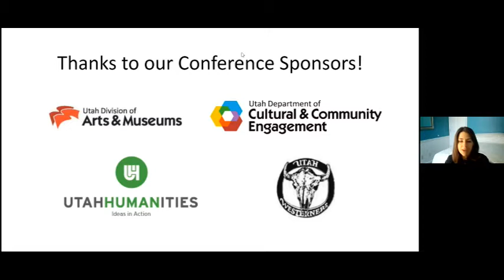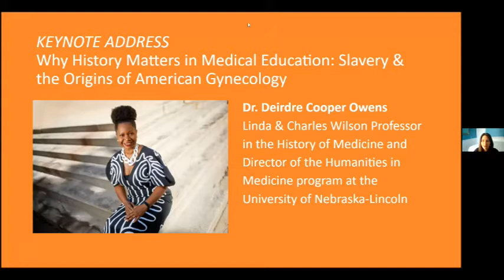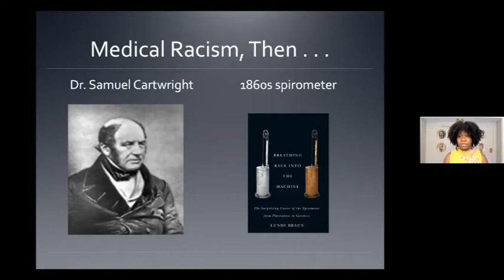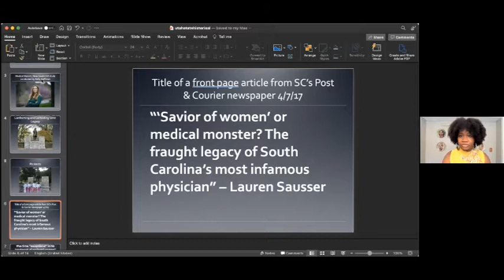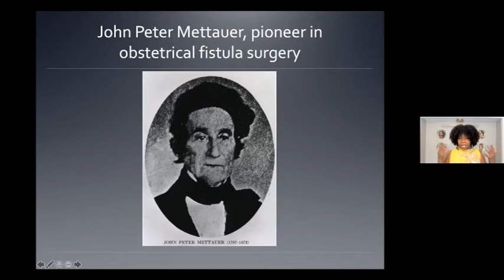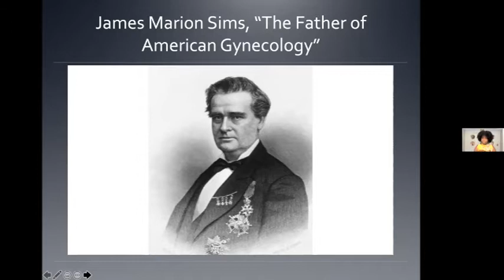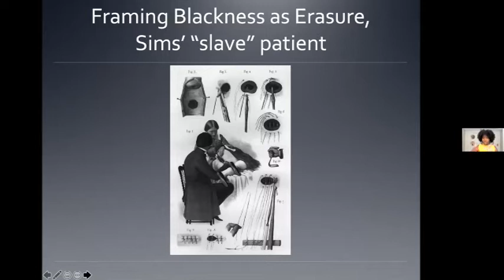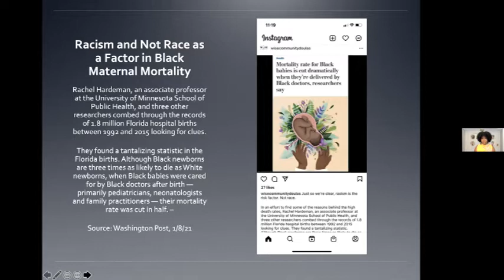Keynote Address - Why History Matters in Medical Education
Keynote Address - Why History Matters in Medical Education: Slavery and the Origins of American Gynecology

Deirdre Cooper Owens, University of Nebraska-Lincoln
The noted historian Deirdre Cooper Owens reveals how gynecology—and modern reproductive medicine in the United States—is directly linked to the institution of slavery.  Engaging with 19th-century ideas about so-called racial difference, Dr. Cooper Owens sheds light on the ways that harmful beliefs based on racial science still affect current medical practices and resonate so deeply for all Americans.

Deirdre Cooper Owens is the Linda and Charles Wilson Professor in the History of Medicine and Director of the Humanities in Medicine program at the University of Nebraska-Lincoln. She is an Organization of American Historians’ Distinguished Lecturer, a past American College of Obstetricians and Gynecologists Research Fellow, and has won a number of prestigious honors and awards for her scholarly and advocacy work in reproductive and birthing justice. A popular public speaker, Dr. Cooper Owens has spoken widely across the United States and Europe. She has published articles, essays, book chapters, and think pieces on a number of issues that concern African American experiences and reproductive justice. Dr. Cooper Owens recently was selected as the 2022 Agnes Dillon Randolph Award Winner by the University of Virginia’s Eleanor Crowder Bjoring Center for Nursing Historical Inquiry. Her first book, Medical Bondage: Race, Gender and the Origins of American Gynecology, won a Darlene Clark Hine Book Award from the Organization of American Historians as the best book written in African American women’s and gender history. It has just been translated into Korean.